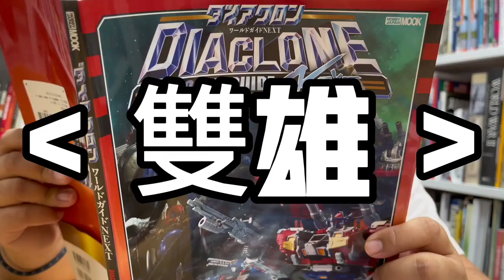TOYSTV [ 新聞報道 ] 香港區 Diaclone 創作比賽 宣傳預告 Hong Kong Dialcone Contest 2023 Promo TOYSTV News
評審: 梁榮忠先生, Stanley  @HobbymizerStanley  , Walker  @walkermachine0079
採訪及發佈宣傳協力: 我哋囉 ( TOYSTV )
現場攝影: Ricky
加入頻道以獲取獎賞：

Program host/Guest: Stanley (Hobbymizer Studio), DMS, Walkermachine
Produced by:Bryan Lo, Toyswalker-Dick.Po
Production: TOYSTV Production Team